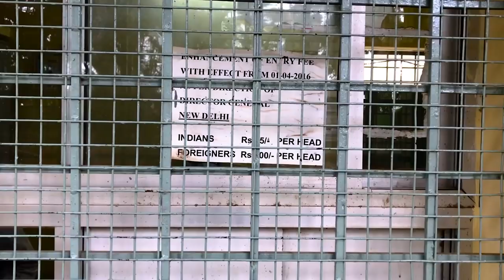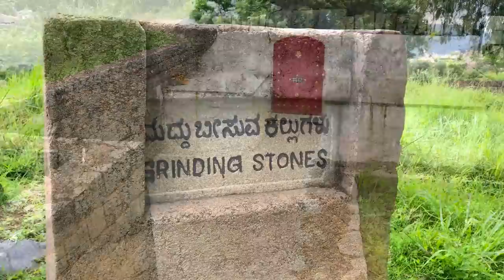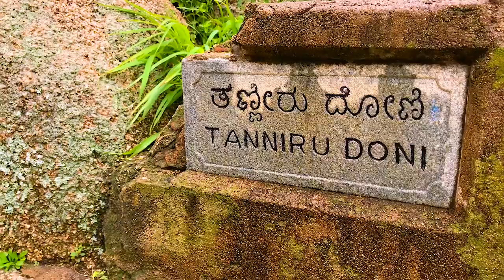Chitradurga (ಚಿತ್ರದುರ್ಗ) one day trip (Part 01)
Travel like a king, come out from your comfort zone enjoy nature explore the world.